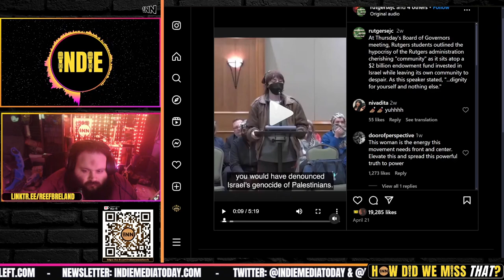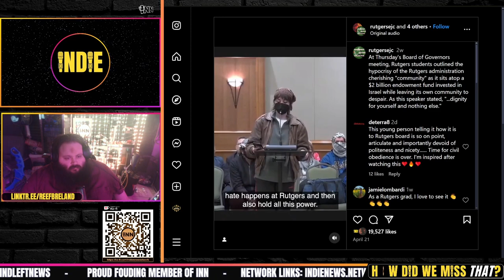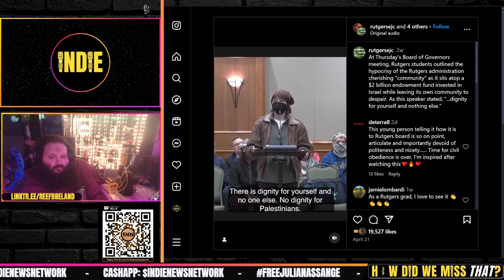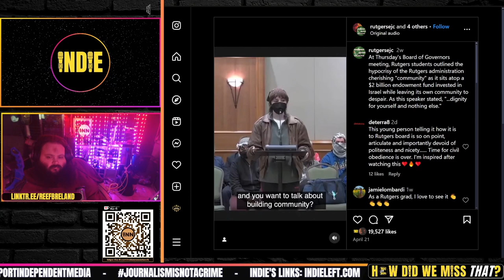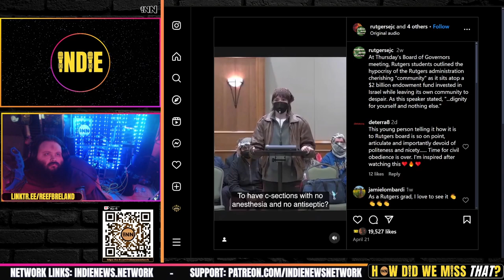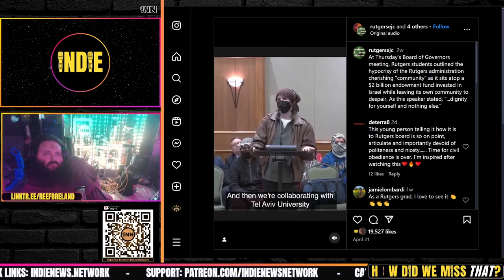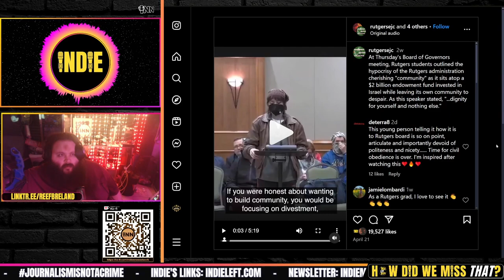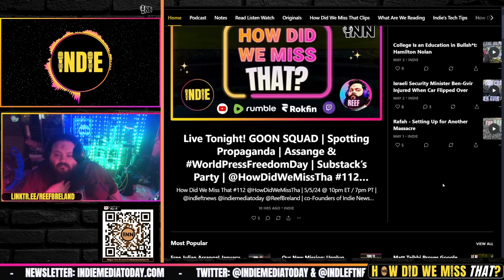Speaking Truth to Power: Rutgers Student Confronts School Leadership Board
⭐ College student at Rutgers speaks truth to power

Credits:
⭐ Thumbnails & Outro: Bigmadcrab & Indie Left
⭐ Intro: Joe @STFUshitlib3 & Indie Left
⭐ Outro Music: Redpilled by Jesse Jett & The Awakening by Patrick Patrikios